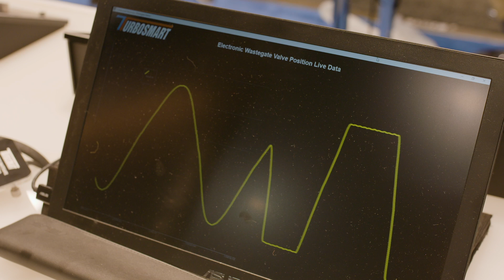Turbosmart changes the game of boost control - electronic external wastegates.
Turbosmart said they were going to change boost control forever. They weren’t kidding!
At SEMA they released their new electronic wastegate series and took out Best New Product. We caught up with them to discuss how it all works.